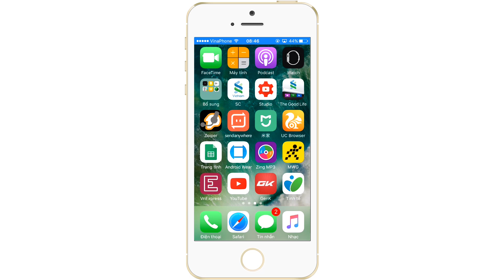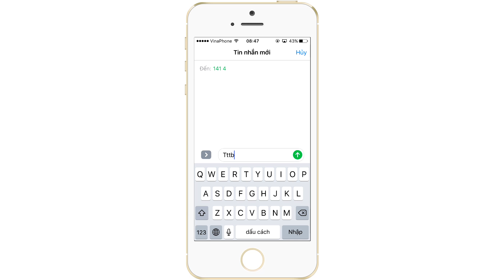Cách kiểm tra thông tin thuê bao đã đăng ký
hãy kiểm tra ngay để xem sim mình đang dùng có phải là sim rác không?
Kiểm tra thông tin sim chính chủ